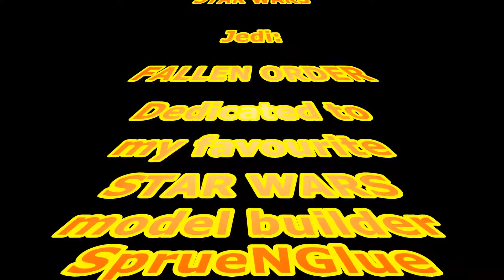Star Wars Jedi: Fallen Order - The Final One (Episode 9)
I've already completed this game - but I've had requests to redo it on stream - so here it is with the difficulty level knocked up a notch !

For you SpruNGlue !